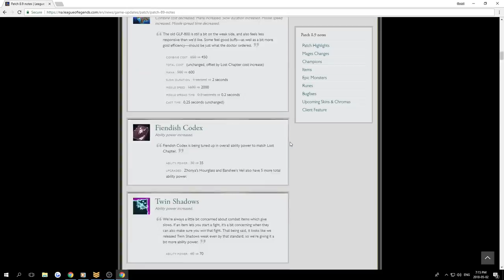Garen Got Buffed Again